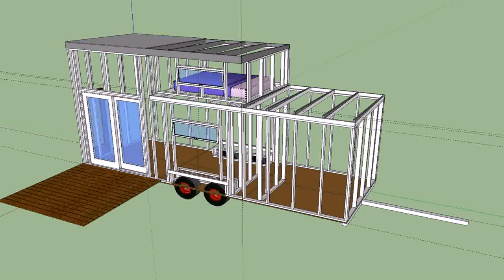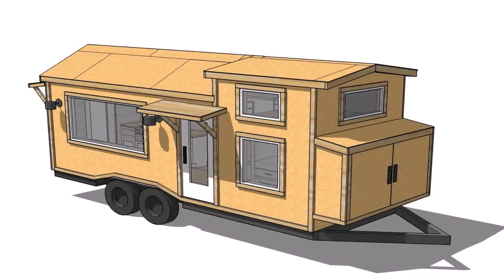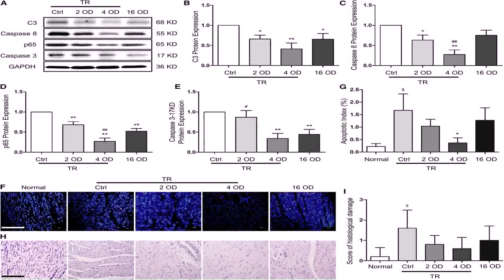Tiny House Plans Free